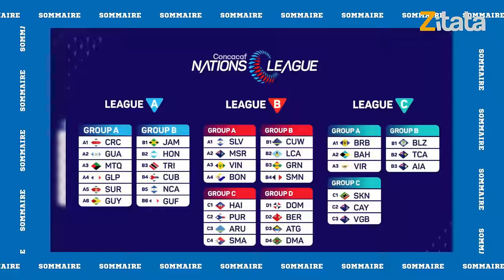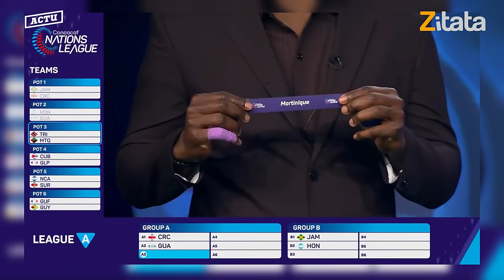Madin Foot - Épisode 47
Madin Foot

00:00 Générique
00:20 Sommaire
01:05 Actu
09:05 Grand Format
15:42 Focus
24:25 Le Maître du jeu
29:34 Quoi de Neuf